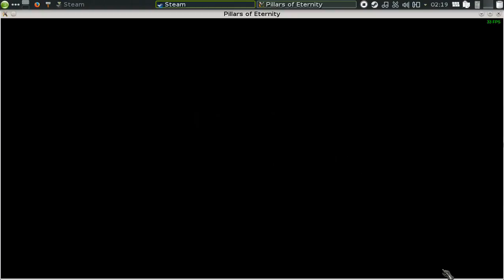Linux Let's Play - Pillars Of Eternity - Boreal Dwarf Barbarian - Path Of The Damned/Trial Of Iron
I try to play Path Of the Damned mode and Trial Of Iron on Pillars Of Eternity. I don't get too far, I made a character I thought was tough enough, but alas, nope.